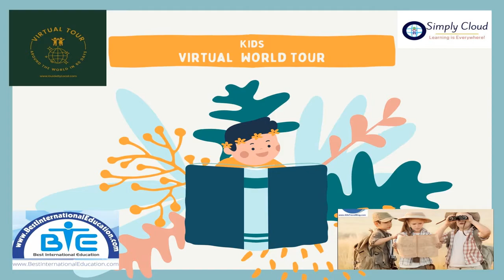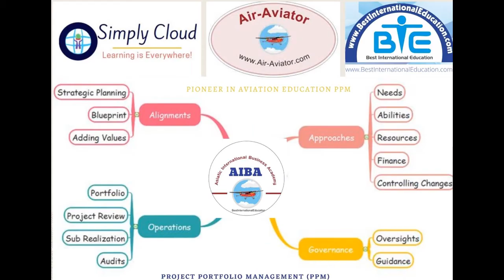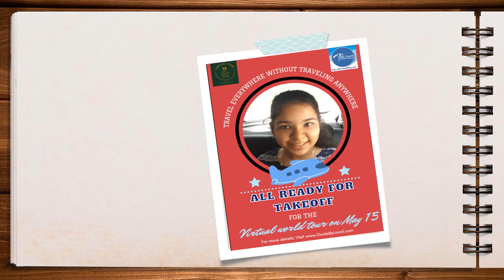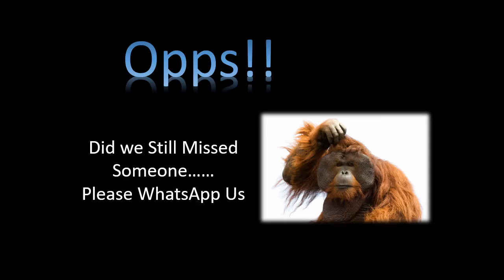Kids Virtual World Tour, Kids World Travel Guide | Geography for Kids | Quizzes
USA

Virtual Kids Tour of the World GlobalVillage 40 Countries in just 60 days [5 days a week for Two Months] Participants will get to know the

GuideByLocal.com

Present

Kids

Animal / Zoo /Amusement Parks

and

Tourism of 40 Countries across the world.

And

a

Certificate of Succesful Participation

as well.

Send them with us on this BEAUTIFUL VIRTUAL GLOBE TOUR.

Mentor panel includes Many Pilots, AirHostess, All India IIM Toppers too

Fee:   USD $49 Per Kid Only

Send a screenshot of payment to this number itself to confirm registration.

Tour Start: 5Th July 2021 Onwards.

Certificates: 15 October 2021

Time:

Through:  MS Team

Radha G

*2 Seats for Non-Affording But Interested Kids Available

1. Australia

2. Austria

3. Cambodia

4. Canada

5. Egypt

6. Germany

7. Greece

8. Hungary

9. Iceland

10. Indonesia

11. Israel

12. Italy

13. Kuwait

14. Malaysia

15. Maldives

16. Mauritius

17. Mexico

18. Morocco

19. Nepal

20. New Zealand

21. Norway

22. Oman

23. Peru

24. Philippines

25. Poland

26. Qatar

27. Russia

28. Singapore

29. Spain

30. Srilanka

31. Sweden

32. Switzerland

33. Thailand

34. Turkey

35. UAE

36. UK

37. USA

38. Vatican city

39. Venezuela

40. Vietnam

Application

Dept :  Kids World Tour  [US Kids]

1. Full Name

2. Date of Birth

3. City

4. Dad's Name :

5. Mom's Name

6. School

Radha